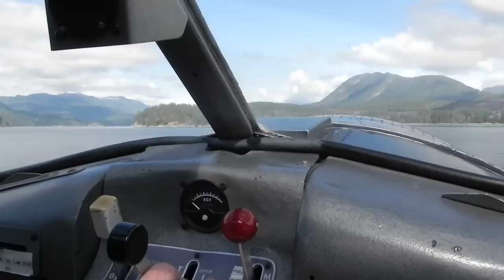Take-Off from Sechelt with a Seaplane (April 2nd, 2011)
Date: April 2nd, 2011
Origin: Sechelt Porpoise Bay (YHS/CAX3)
Destination: Nanaimo Harbour (ZNA/CYCD)
Airline: Harbour Air
Flight: WCA 811
Equipment: Bombardier Dash 2 Mk.I Beaver
Registration: C-FOCY
Seat: Cockpit, right seat
Class: Economy
Runway of Departure: Sechelt Porpoise Bay
Runway of Arrival: Nanaimo Harbour